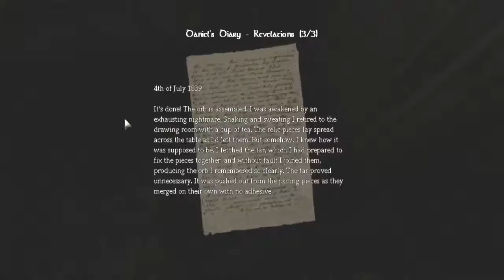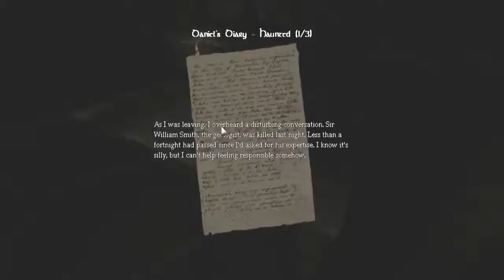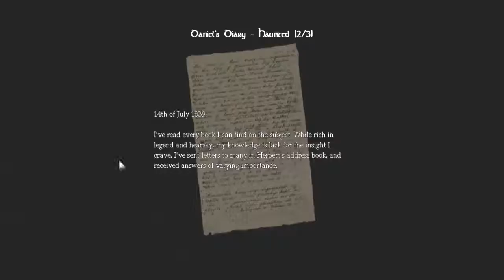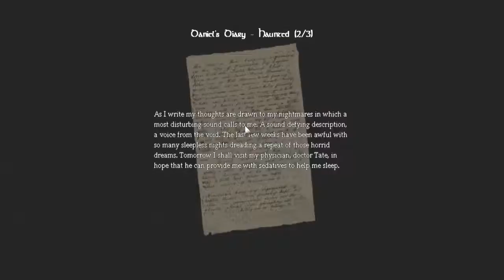Lets Play Amnesia The Dark Descent : Ep 11 - Potwory gwalciclele